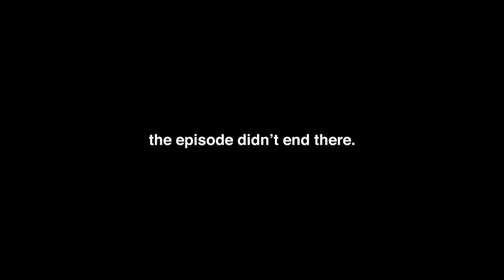Playing with Fire | SuperMegaCRAFT #6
Pain.